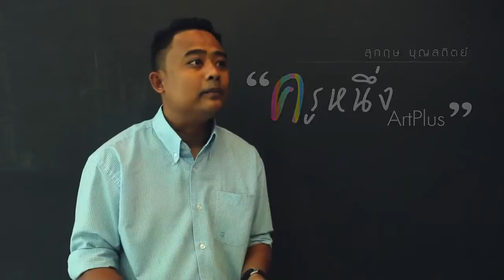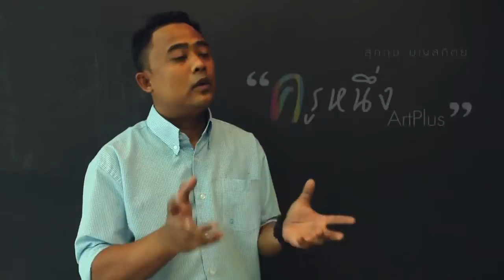Artplus School ครูหนึ่ง โรงเรียนศิลปะอาร์ตพลัส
ทำความรู้จักกับ ครูหนึ่ง ครูสอนศิลปะ ที่โรงเรียนศิลปะอาร์ตพลัส  ถ.ราชพฤกษ์ และบรรยากาศการเรียนการสอน ศิลปะ คือ แรงบันดาลใจ คือสิ่งดีงามที่กล่อมเกลาจิตใจ คลิปที่คุณจะมีความสุขเมื่อได้ชม